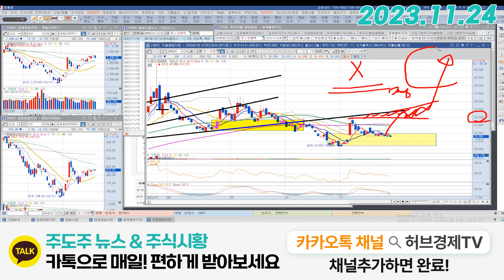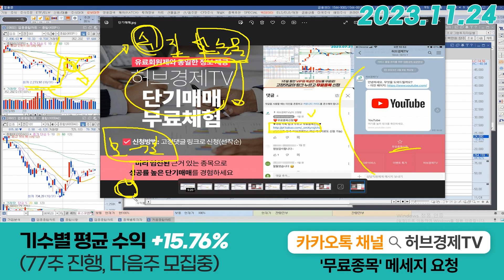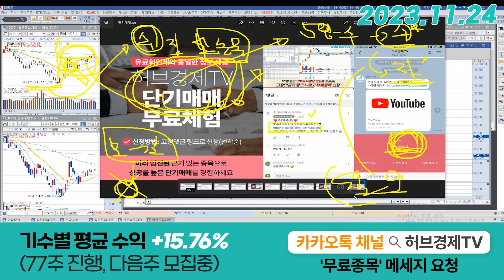포스코엠텍 (009520) - 버틴 것 만으로도 의미는 있을 수 있습니다